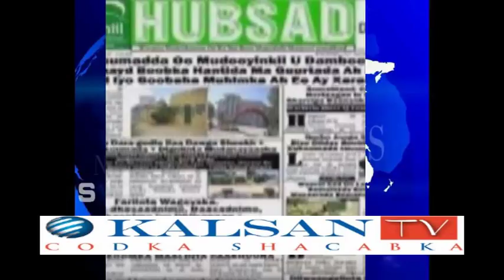Daawo Xarunta XUQUUQAL INSANKA SOMALILND OO UGU BAAQAY XEER ILAALINTA IN